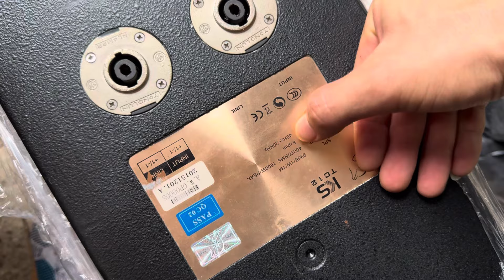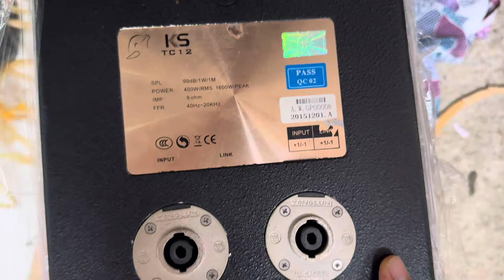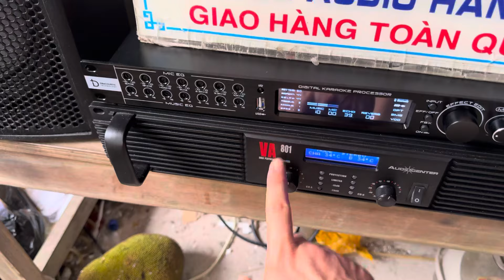Hàng víp về Loa CAF từ Neo , Made in italy nó hay như thế nào?